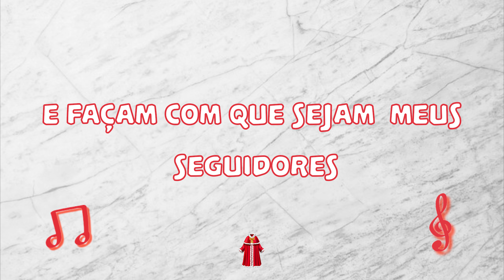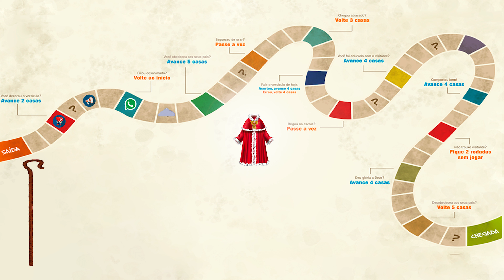Elias sobe para o céu com cavalos de fogo | EP.19 | Reis e profetas da Bíblia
Você gostaria de continuar o trabalho dos seus líderes? Deus chamou Eliseu para continuar o trabalho de Elias! Descubra no episódio de hoje como Deus quer usar você para continuar o trabalho de outros!

VEJA TAMBÉM OUTRAS SÉRIES DOS RADICAIS KIDS 👇🏼